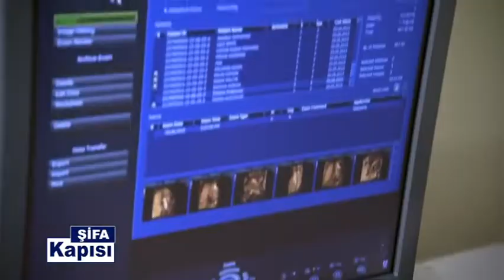Anjiyo Sonrası Nelere Dikkat Edilmeli ?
Zeytinburnu Avrasya Hastanesi Başhekim - Kalp Ve Damar Cerrahi Uzmanı Prof. Dr. Ali Rıza Cenal '' Anjiyo Sonrası Nelere Dikkat Edilmeli ? '' hakkında detaylı bilgiler veriyor.